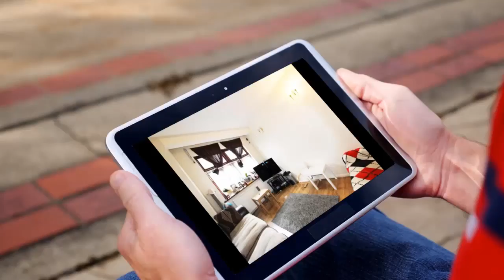House to rent in Barking, Westminster Gardens, £1,400 / monthly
3 Bedrooms

Barking, Westminster Gardens, United Kingdom